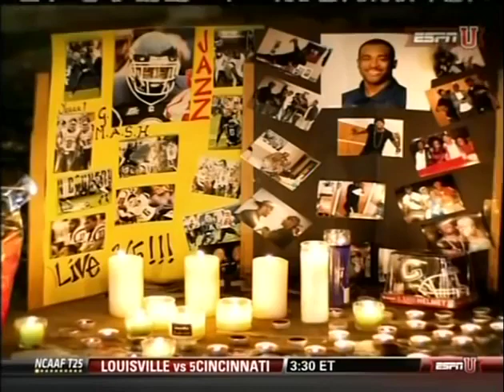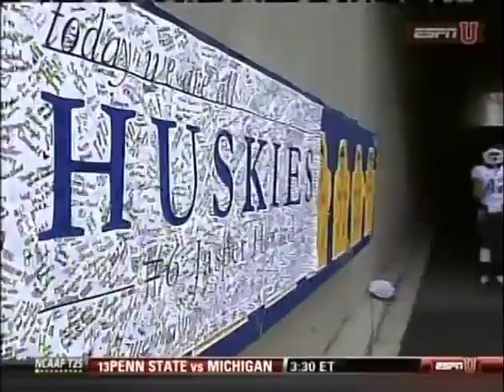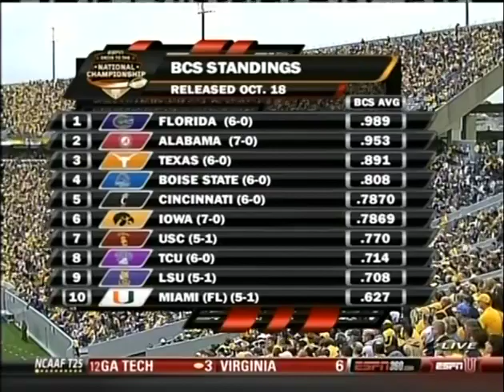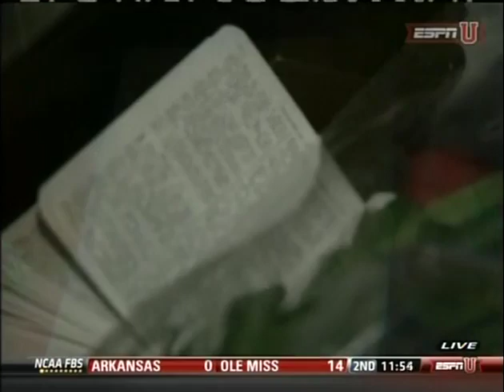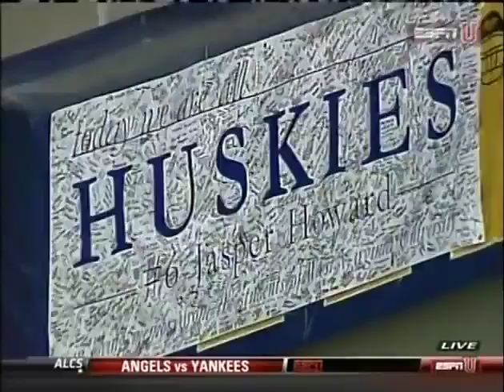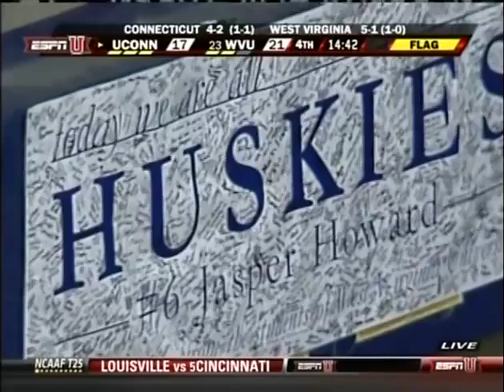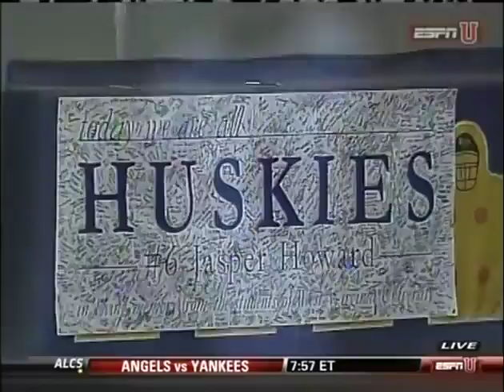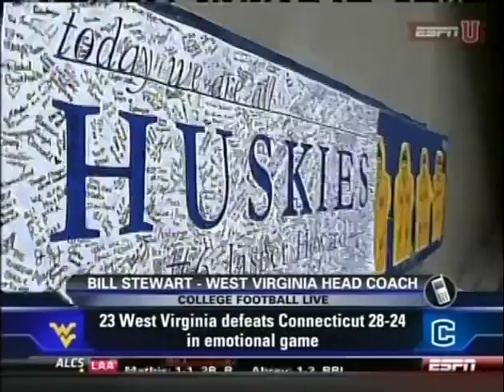2009 - UConn vs #22 West Virginia